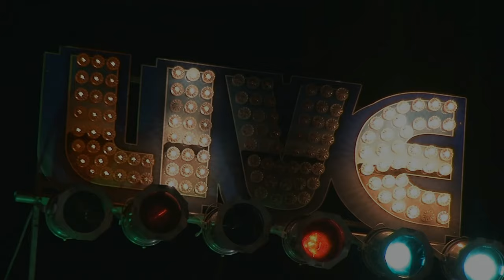Charles Neville in Concert Live @ Dwight Hall 3/7/16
In the kingdom of New Orleans R&B music, the Neville Brothers are the undisputed, reigning royal family. Second born brother Charles Neville is a dynamic sax and flute player, percussionist, and singer. His band includes Tony Medeiros on guitar and vocals (Rick Danko, Chili Brothers) and Bruce Mattson on Hammond B3, piano, and vocals (Gregg Allman Band, Chili Brothers), Jesse Williams on bass and Mark Texeira on drums (Al Kooper, Duke Robillard).